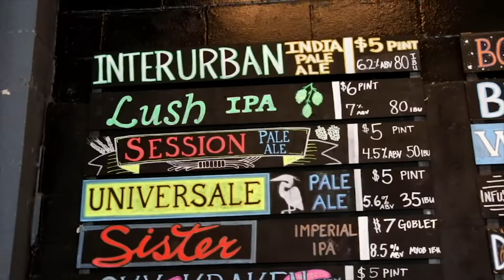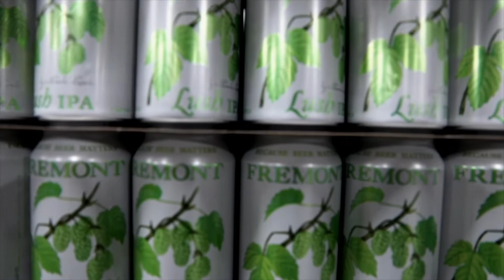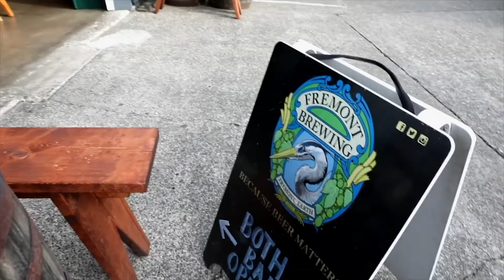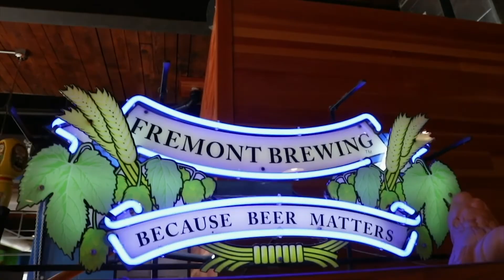Behind the Wings: Fremont Brewing, Makers of Lush IPA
It was Lush at first flight! 😍🍺✈️

Get to know the Fremont Brewing team—makers of one of our favorite (air)craft beers—and see how they bring local West Coast flavors to life.